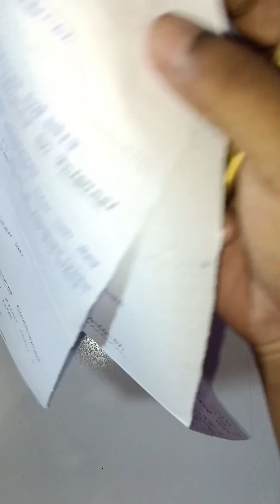Chapter Wise Selection Questions ।। Information Technology ।। +2 2nd YEAR SCIENCE ।।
In This Video We Provide chapter wise important questions of information technology 🖥️ This Video is very helpful to those students who are going to appear CHSE BOARD EXAM 2025.If the video is really helpful then Like, share and subscribe to get more related videos.